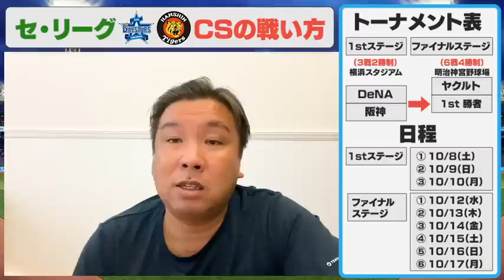【CS予想】『阪神が下剋上を起こすには近本/島田/中野の盗塁が鍵になる』各選手の対戦成績から見た"CSの戦い方と注目ポイント"を里崎が解説します！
【CS予想】ソフトバンクvs西武

2006WBC優勝！ベストナイン！ 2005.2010ロッテ日本一！